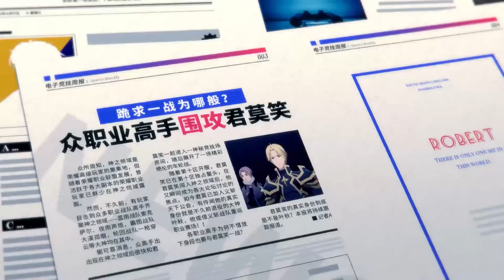【ENG SUB】荣耀大神排队求虐，只为与叶修对战，黄少天直接被踢到队尾。【全职高手S2 The King's Avatar S2】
✨ 全職高手 叶修 全职高手 电竞 荣耀 The King's Avatar#君莫笑#熱血#國漫#中国电视剧#ChineseDrama#喵喵追剧社

《全职高手第二季The King's Avatar》讲述了陈果已退出嘉王朝公会，与叶修在第十区成立兴欣公会，与之对抗。在看完全明星赛后，叶修继续去打荣耀，陈果立志要帮叶修重返职业圈。荣耀里，第十区新人们议论吹嘘着飞速崛起的新势力兴欣公会，而他的会长君莫笑隐隐蛰伏，在默默的集结一批重返赛场的王者之师…